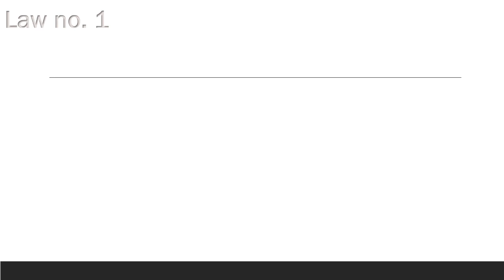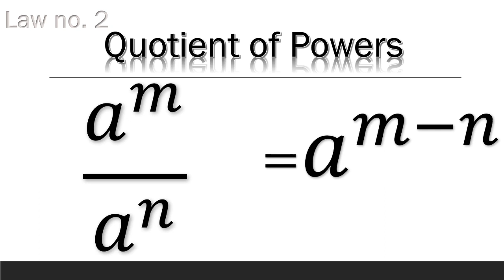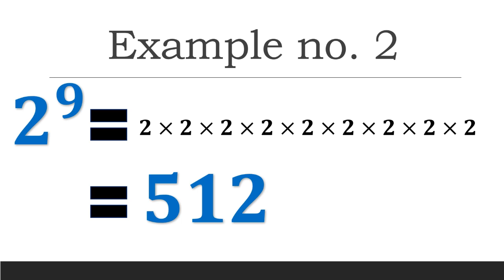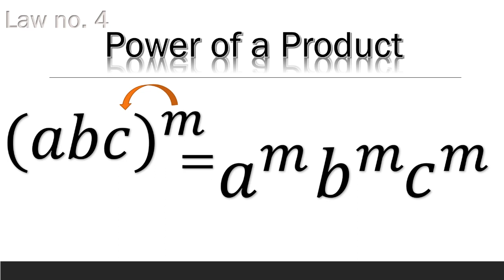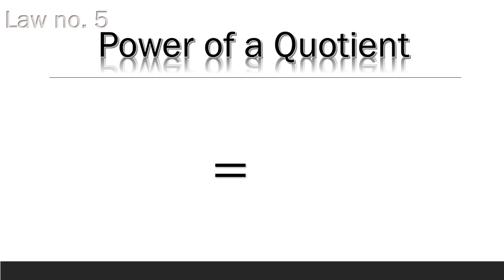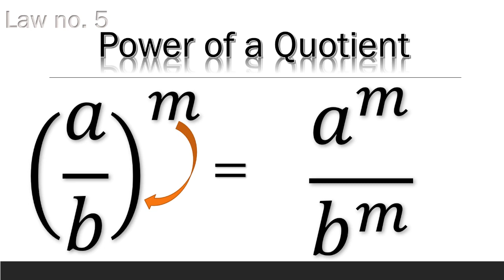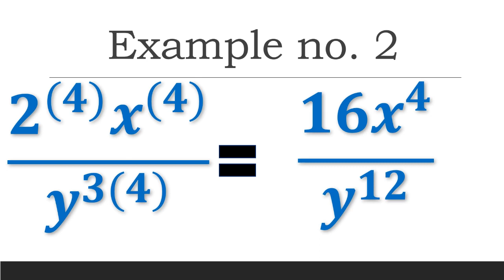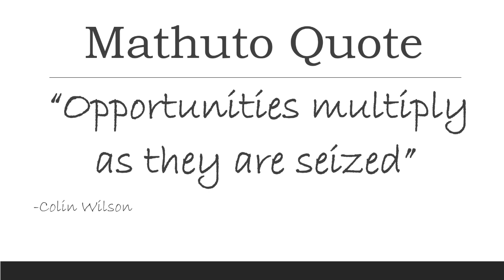LAWS OF EXPONENTS (Law no. 3, 4 and 5)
Hello Guys! HAPPY TEACHER'S DAY po sa lahat po ng Teachers jan, sa aking mga naging teachers at sa aking co teachers po!! :)
I'm back :) Long time no see! eto na ulit tayo para ituloy ang ating Mathuto Vlog :) ... so for this video we will continue our discussion about the Laws of Exponents specifically the Law no. 3, 4, and 5. :)
I hope you like it, love it and learn from it :)

[0:00]:
[2:36]:
[5:20]: